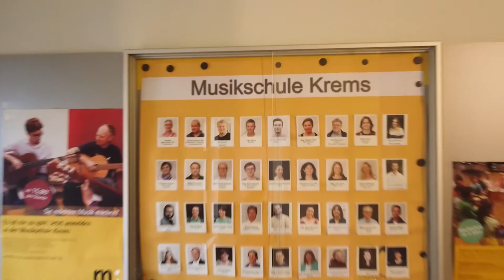Die Musikschule Krems stellt vor: Akkordeon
Das Instrument Akkordeon kann ab 6 Jahren erlernt werden. Die Musikschule Krems stellt Mietinstrumente zur Verfügung (ein neues Akkordeon kostet rund 500 Euro). Voraussetzungen zum Erlernen: Spaß an der Musik und sehr bewegliche Finger. Das Akkordeon ist sehr vielseitig einsetzbar in Jazz, Pop, Rock über Unterhaltungsmusik, Schrammel- und Weltmusik.